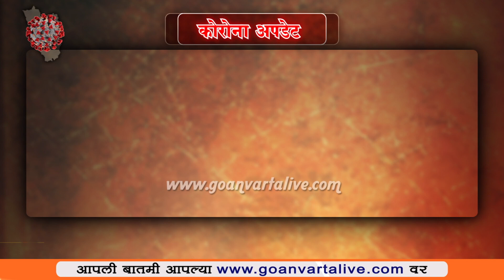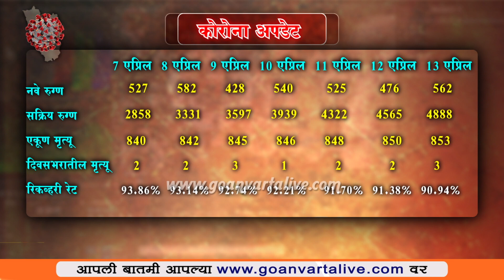Corona Update | मंगळवारी राज्यात पुन्हा 550 पेक्षा अधिक रुग्णांची भर